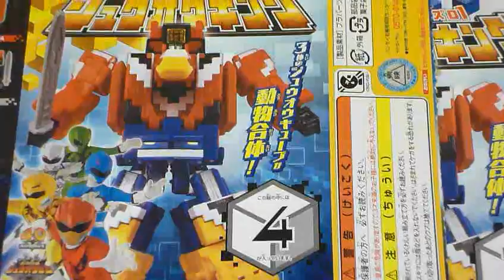ジュウオウジャー【食玩：ジュウオウキング】完成